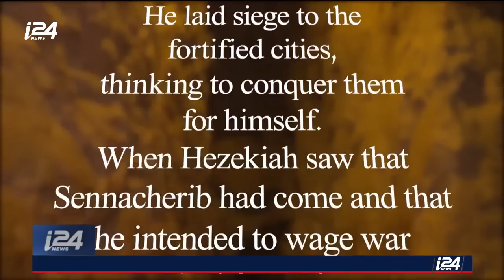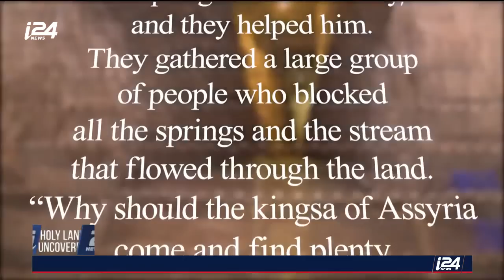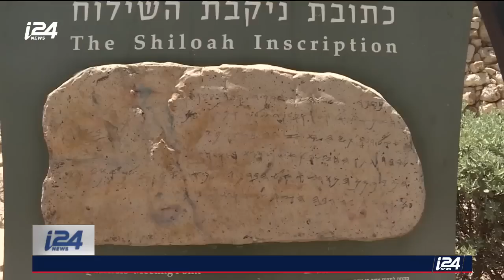Routes Uncovered: Jerusalem's Ancient Cistern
HOLY LAND UNCOVERED | Jerusalem's cistern served as a vital supply for the ancient city's water needs. It also served as a social gathering point for nobles. Our Uri Shapira has the story.